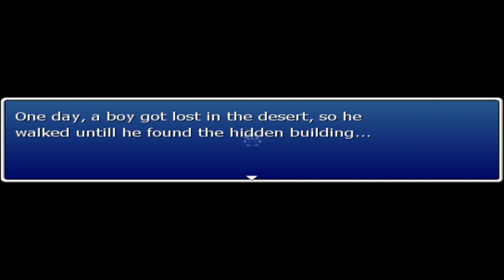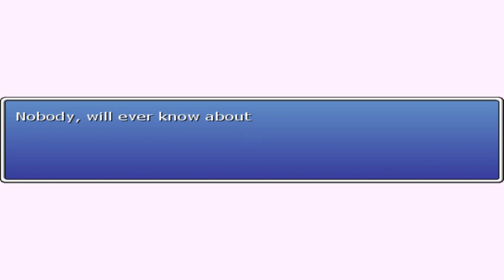Misfortune.gb - Full Gameplay - No Commentary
The boy walking to building and he didn't know what happen to people on the building.

(( Misfortune.gb ))

-Find me-